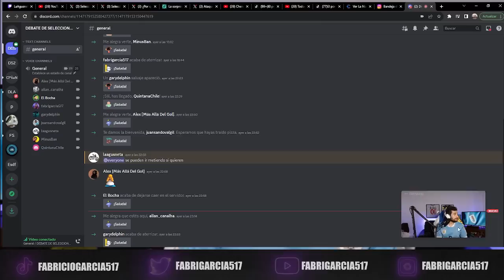DEBATE: ARGENTINA, BRASIL, CHILE, ECUADOR, (PARTE 2)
⚽️ REACCIONO A LOS PARTIDOS DE LOS GRANDES
⚽ ESTOY EN VIVO: LU/MI/VI 20⏰